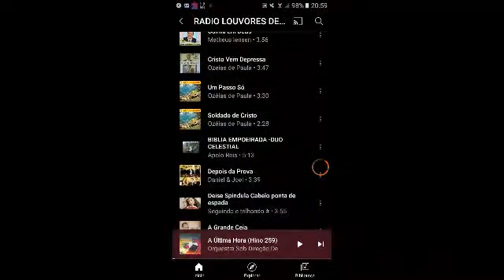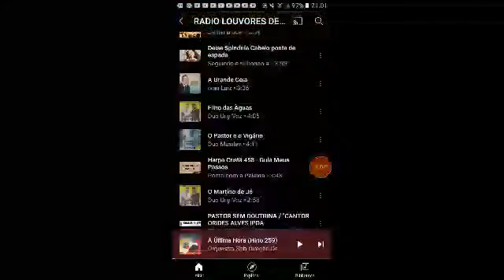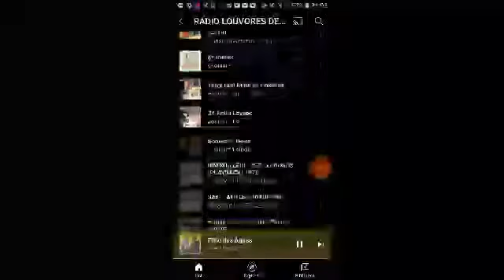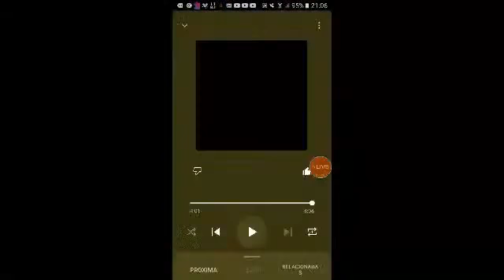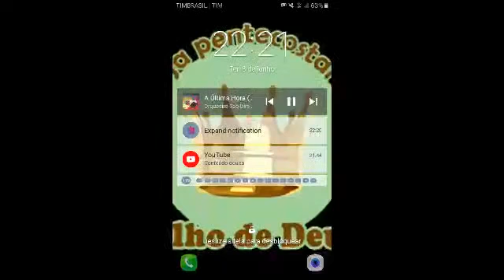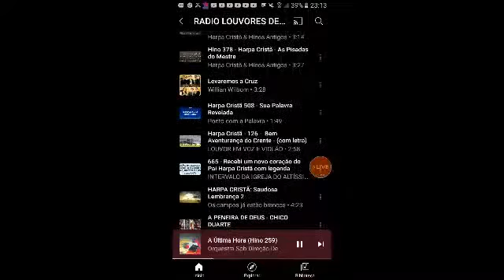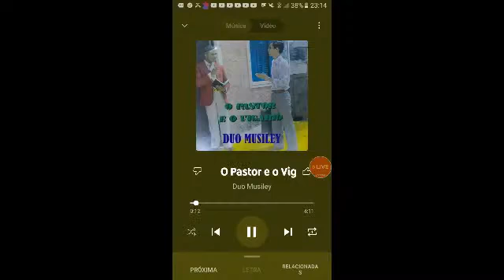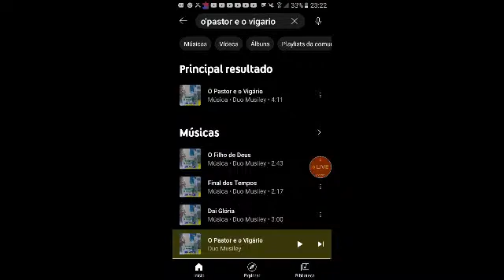Seitas e Heresias - Catolicismo Romano (Parte 2), 'Ensino feito pelo irmão Marlon Beggi'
Que Deus lhes abençoe sempre irmãos e irmãs!